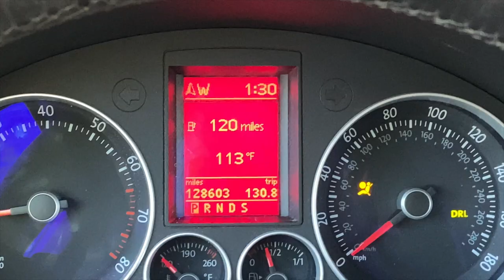barn vlog #10 - jumping for the first time in a year !!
when this video was filmed i was not fully aware of the circumstances surrounding George Floyd’s death, and seeing as yesterday was blackouttuesday, i thought i should do my part today when my video was scheduled to post. while my platform isnt large, i did want to offer my support to the BLM movement & provide some resources to help. please take time to educate yourself, advocate for others, and donate if possible to good & reputable organizations/causes.

there are a number of other organizations & petitions i would absolutely recommend researching & contributing to (monetarily or otherwise, donations aren’t the only way to help!) & you can also donate to bail funds for peaceful protesters in your area to make a local impact.